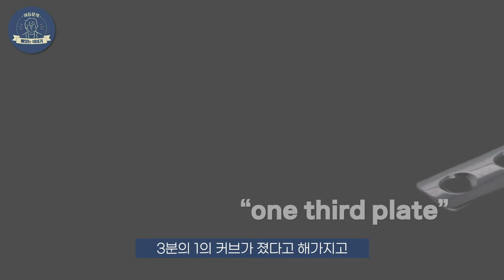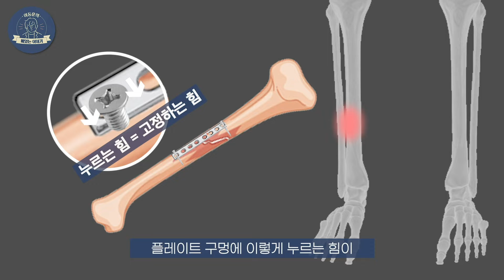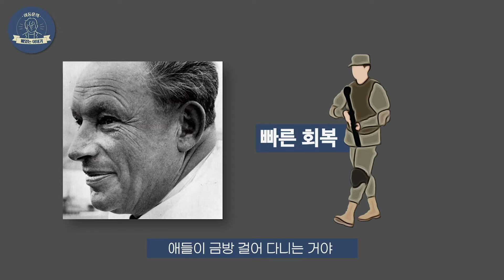(*Eng) 골절수술 더 편리해질 수 있을까? 역사를 통해 본 뼈 이야기 - 골절수술편 -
오늘은 골절수술의 과거부터 현재
그리고 앞으로의 미래에 대한 이야기를 해보았습니다
재미있게 봐주시고 좋아요 와 구독 꾹💪🏻 잊지마세요!